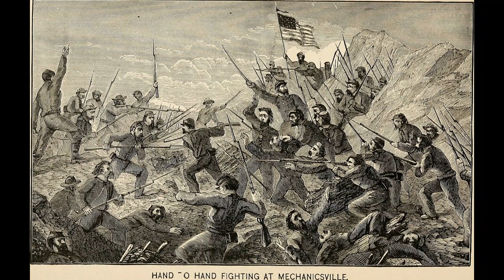Battles Of The American Civil War | Ep. 34 | Beaver Dam Creek | Gaines' Mill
We continue on with the Seven Days Battles with the two biggest battles of the seven days. First up, we go to Beaver Dam Creek on June 26th with Robert E. Lee's army being repulsed every time they attacked. That all changed the next day at the battle of Gaines' Mill where Lee's army would force General McClellan to change his headquarters and effectively end his pursuit of Richmond.